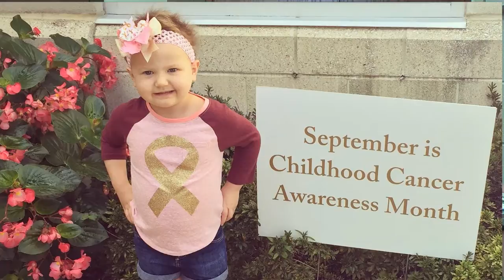Volley for Molly Story